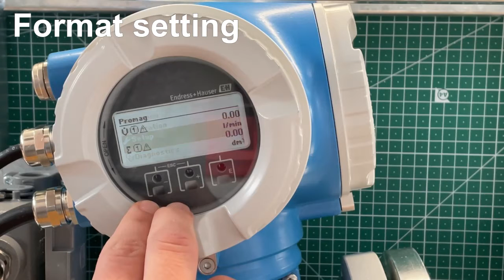Gamperl & Hatlapa Flow meter - Set Format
How to set format on a Gamperl & Hatlapa flow meter